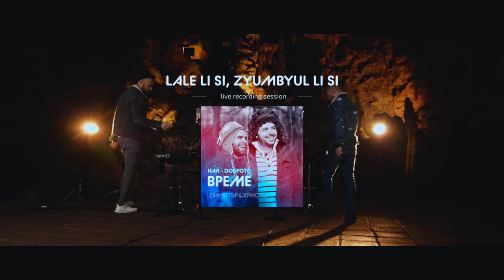Lale Li Si ... - Dimitar & Hristo (Behind The Scenes)| Лале ли си ... - Димитър & Христо (Зад кадър)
Recorded in Saevata dupka cave, Bulgaria 2020 | Запис от пещера Съевата дупка през 2020 г.
Dimitar & Hristo - EP "NAY DOBROTO VREME" | Димитър & Христо - Албум “НАЙ-ДОБРОТО ВРЕМЕ” 2020 ✅ Youtube ✅ Spotify ✅ iTunes ✅ Bandcamp
Arrangement: Dimitar Atanasov

Mixing & Recording: Sing Song studio
Mastering: Julan Janev / JJ Mastering
Video shots: Peyo Angelov, Kristian Grancharov, Ina Marcholeva, Stefan Kumanov
Video edit: Dimitar Stafidov
Makeup: Emilia Yordanova
Graphic Design: Krasimira Dimcheva Atanasova
Video Director & Camera: Vladimir Valchanov
This song was realized with the support of the NATIONAL CULTURE FUND 2020 | Продуктът се реализира с подкрепата на Национален фонд култура.
Lyrics:
Shto pobarza mlad cheleby,
ta zasspa ta ne vidi kakvo chudo pomina.
Lalley li si, zyumbyul li si, gyul li si?

Translation:
Why'd you hasted, young mister, and you fell asleep,
that way you didn't see what a wonder passed by
Is it a tulip you are, is it a hyacinth, is it a rose!